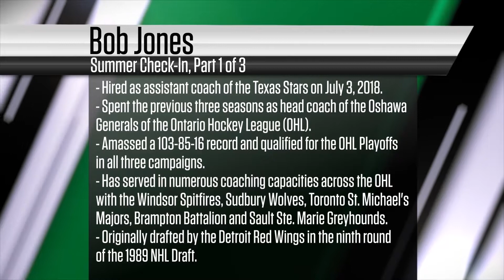Summer Check-In, 2018: Bob Jones, Part 2